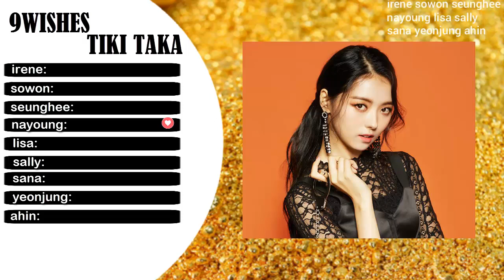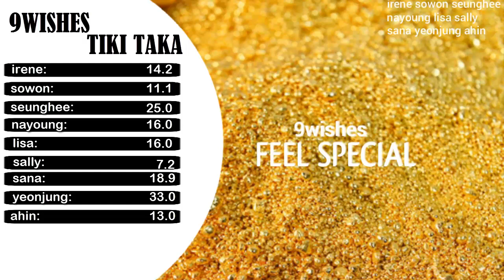「MINI-ALBUM」9wishes - 'Tiki Taka' (Line Distribution)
9wishes is back with the fourth mini album 'Feel Special'
1. Feel Special (title) ✔️
2. Get Loud ✔️
3. Devil ✔️
4. Tiki Taka ✔️
5. You Don't Know Me
6. You'll be Mine